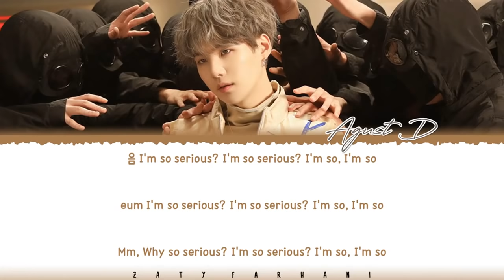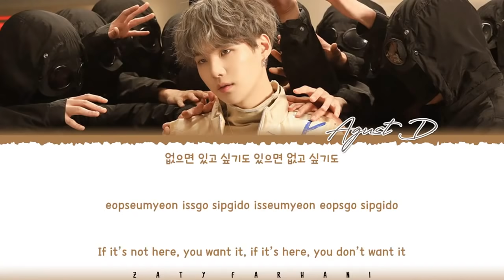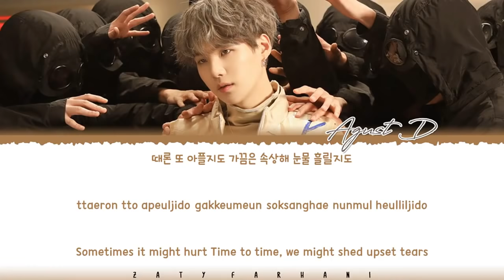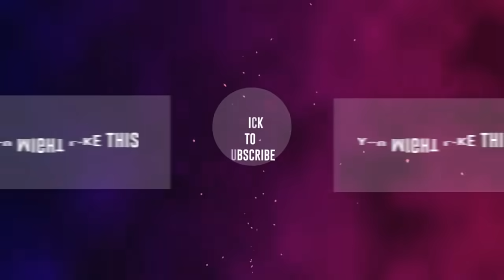AGUST D - 'PEOPLE' Lyrics [Color Coded_Han_Rom_Eng]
agust d people
agust d people lyrics
agust d people color coded lyrics
agust d people audio
agust d people live
agust d people concert
agust d people music video
agust d people mv
agust d people showcase
agust d people teaser
agust d people line distribution
agust d people cover
agust d people reaction
bts lyrics
agust d lyrics
agust d moonlight lyrics
agust d daechwita lyrics
agust d what do you think lyrics
agust d strange lyrics
agust d 28 lyrics
agust d burn it lyrics
agust d honsool lyrics
agust d set me free lyrics
agust d dear my friend lyrics

💕 FOLLOW ME 💕

💕 SUPPORT ME 💕